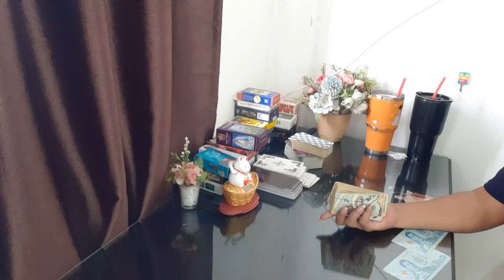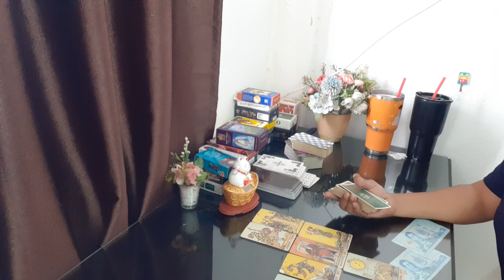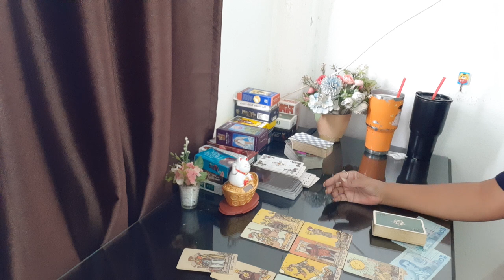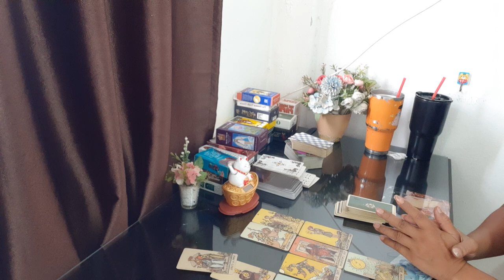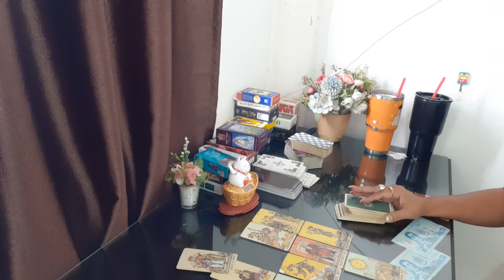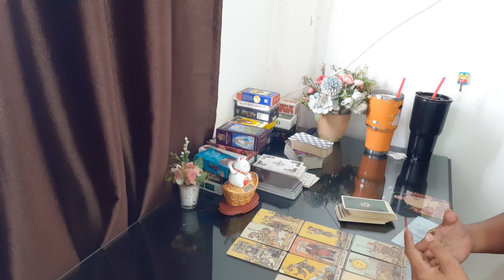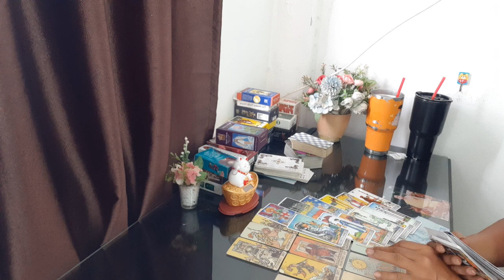คนโสด สถานะไม่ชัดเจน งาน เงิน ธาตุดิน (พฤษภ, กันย์, มังกร)